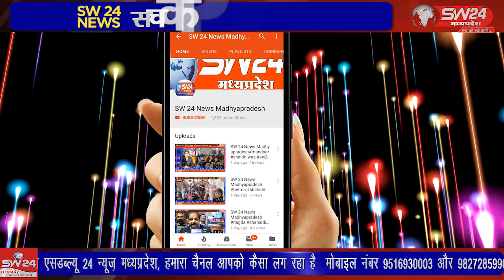SW 24 News Madhyapradesh बिजासन घाट पर चिड़ीमोड पर रात में अचानक पहाड़ का एक हिस्सा धंस गया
badhibijasan ghatparpahadhgira bijasanghat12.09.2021 मुंबई आगरा राष्ट्रीय राजमार्ग पर बिजासन घाट पर चिड़ीमोड पर रात में अचानक पहाड़ का एक हिस्सा धंस गया जिससे बड़ी संख्या में पहाड़ की मिट्टी और पत्थर एबी रोड पर आ गए मौके पर पहुंची बिजासन पुलिस के अनुसार तकरीबन 40 से 50 ट्राली मलबा सड़क पर आ गया